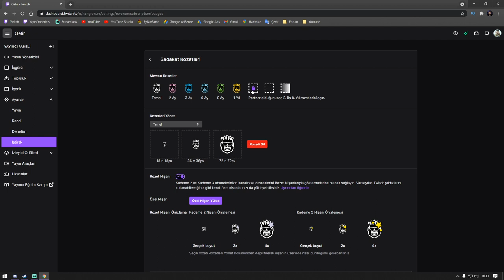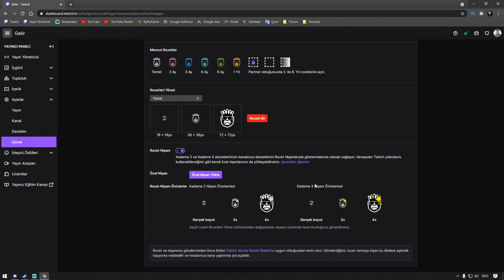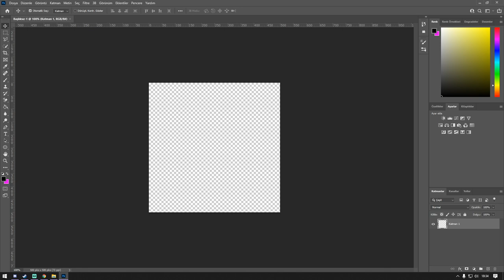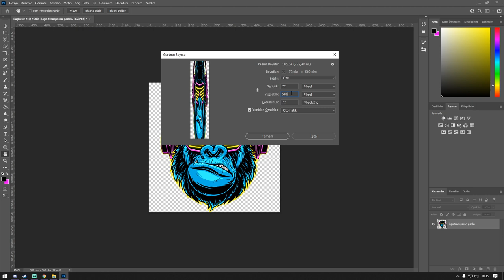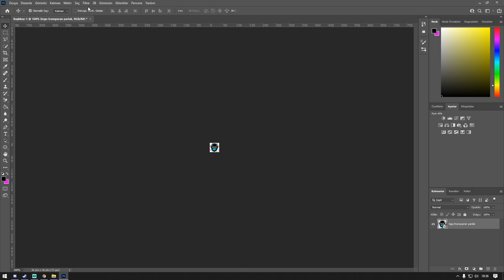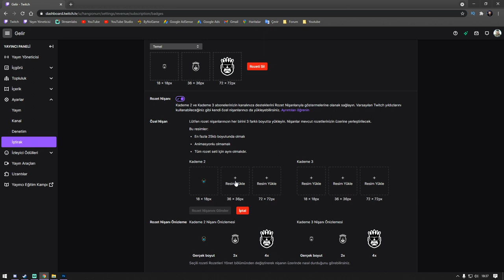Twitch Abone Rozetleri Nasıl Yapılır ? | Sadakat Rozetleri Nasıl Eklenir ?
Selam
"Twitch Abone Rozetleri Nasıl Yapılır ? | Sadakat Rozetleri Nasıl Eklenir ? "  videomuz ile twitch abone rozetleri nedir ? Twitch abone rozetleri nasıl yapılır ? Twitch sadakat rozetleri nasıl eklenir ? sorularının cevabını veriyoruz. Bu rehber videomuz ile sizlerde twitch kanalınızı düzenmleyebilir ve abone rozetlerinizi ekleyebilirsiniz. Twitch yayın ayarları ve canlı yayın hakkında kafanızdaki sorulara cevap bulmak istiyorsanız mutlaka diğer videolarıma bakmayı unutmayınız.

📷KAMERA📷
1- Canon 600d
2- Lens EF-S 18-55mm 1:3.5-5.6 II
3- Logitech C920

🎤MİKROFON🎤
- Behringer C-1

🖥️BİLGİSAYAR🖥️
- İşlemci : AMD Ryzen 7 2700x
- Soğutma : COOLER MASTER MasterLiquid ML240L
- Anakart : GIGABYTE B450M S2H
- Ekran Kartı : Sapphire rx570 nitro+ 8gb
- Ram :Corsair Vengeance Kırmızı 8GB x 2
- SSD : James Donkey AD001JMS707 512 GB M.2 NVME
- Disk : Toshiba OCZ TR200 480GB 2.5" TR200 555/540MB/sn SSD Disk

🖥️MONİTOR🖥️
- 1.Yan monitör : Asus VG248QZ 24" 144Hz 1ms (HDMI + Display + DVI-D) Full HD Oyuncu Monitör
- 2.Yan monitör : Asus VG248QZ 24" 144Hz 1ms (HDMI + Display + DVI-D) Full HD Oyuncu Monitör

🖱️ÇEVRE BİRİMLERİ🖱️
- Mouse : Rampage Smx-R22 Phoenix
- Klavye :Rampage Kb-r88
- Mouse Pad : Addison Rampage Combat Zone XL 800300
- Kulaklık : Razer Tiamat 2.2 V2